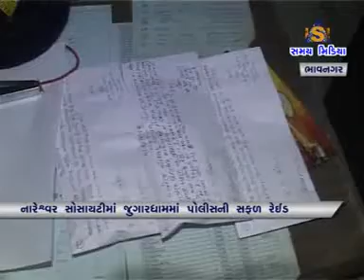નારેશ્વર સોસાયટીના જુગારધામમાં પોલીસની સફળ રેઇડ